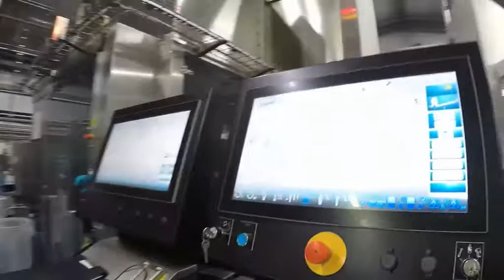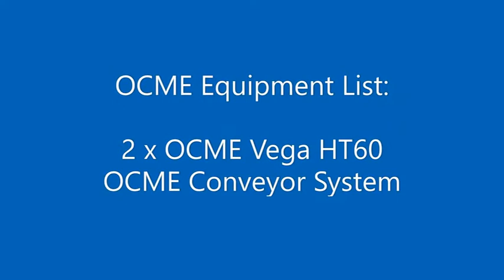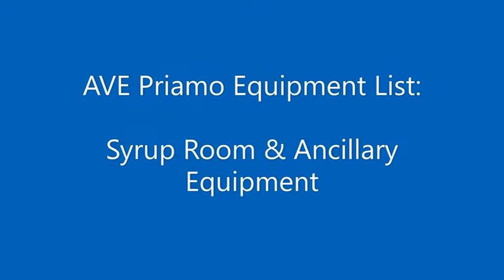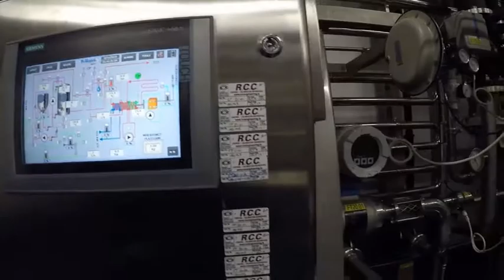Complete Water Bottling Plant Sidel Combi 10 Matrix Movie